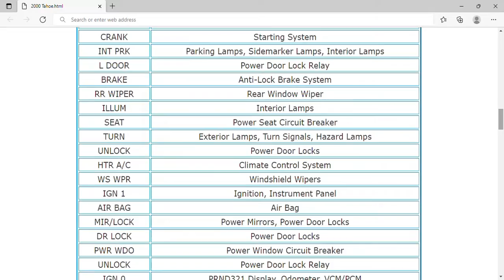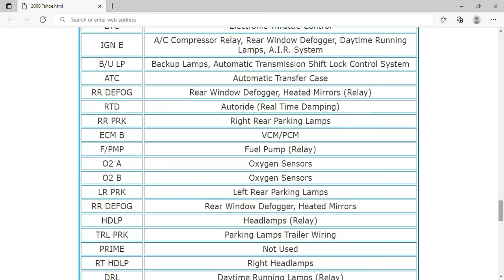2000 Chevrolet Tahoe Fuse Box Info | Fuses | Location | Diagrams | Layout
2000 Chevrolet Tahoe Fuse Box Info | Fuses | Location | Diagrams | Layout